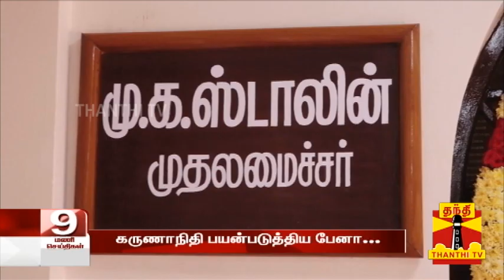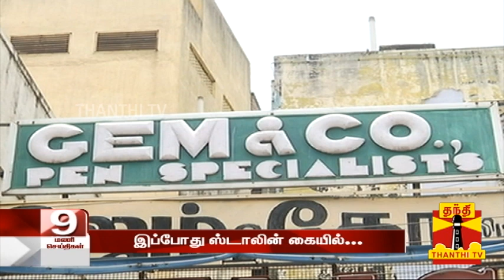கருணாநிதி பயன்படுத்திய பேனா...இப்போது ஸ்டாலின் கையில்... - சுவாரஸ்ய தகவல்கள்... | Wality 69T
கருணாநிதி பயன்படுத்திய பேனா...இப்போது ஸ்டாலின் கையில்... - சுவாரஸ்ய தகவல்கள்...